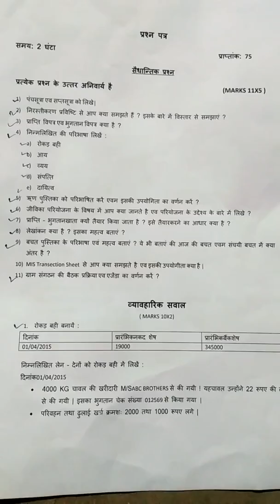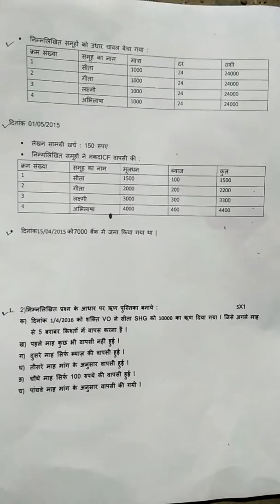Brlps jeevika Questions 2019 Examination CM Bk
जीविका परीक्षा में पूछे गए प्रश्न सीएम  Bk

BRLPS Jeevika ke bare me video Triveniganj supaul

harishankar kumar yadav